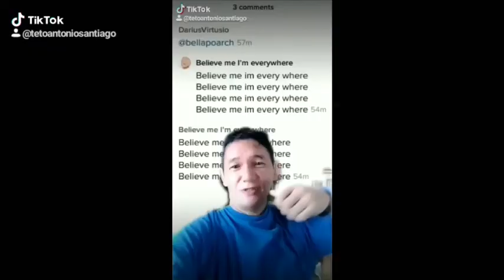Top 5 hits on the land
Top 5 hits... 5..wap by Cardi B features Megan stallion 4. Believe me I'm everywhere by otet Santiago 3. Mimiyuuhh kabet dance challenge by Gago rapper 2.wrap me in plastic by chromance top 1. Chicken wings by Bella Poarch